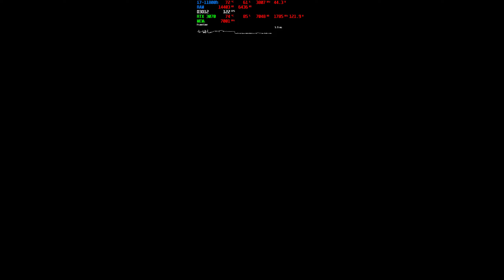Assassin's Creed Mirage | Baghdad Gameplay Benchmark | MSI GP66 (i7-11800h RTX 3070 8GB) 1440p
Benchmark at Maximum Settings
Played & Recorded via Nvidia GeForce Experience on: MSI GP66 LEOPARD Laptop
Specs:
CPU: Intel® Core™ i7-11800H Processor (Locked at 3.80 GHz)
GPU: Nvidia RTX 3070 Laptop (8GB VRAM)
RAM: 16GB(2x8GB) DDR4 3200 MHz

Assassin's Creed Mirage is an action-adventure game developed by Ubisoft Bordeaux and published by Ubisoft. The game is the thirteenth major installment in the Assassin's Creed series and the successor to 2020's Assassin's Creed Valhalla.

Mirage is principally set in 9th-century Baghdad during the anarchy at Samarra, and follows Basim Ibn Ishaq (a character first introduced in Valhalla) and his transition from street thief to fully-fledged member of the Assassin Brotherhood, who fight for peace and liberty, against the Templar Order who desire peace through control. The game has been described as a return to the series' roots, with a bigger focus on linear storytelling and stealth, combat gameplay than more recent installments, which primarily focused on role-playing elements

Available on :  PlayStation 4, PlayStation 5, Windows PC, Xbox One, Xbox Series X/S, iOS